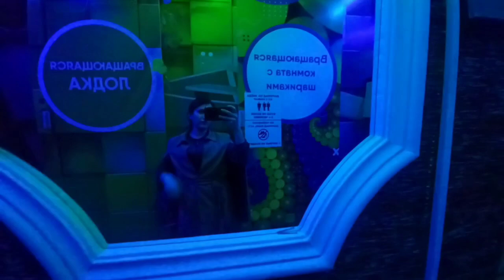Американский горки рафтем 💞 хамайчи бхарен мада мега